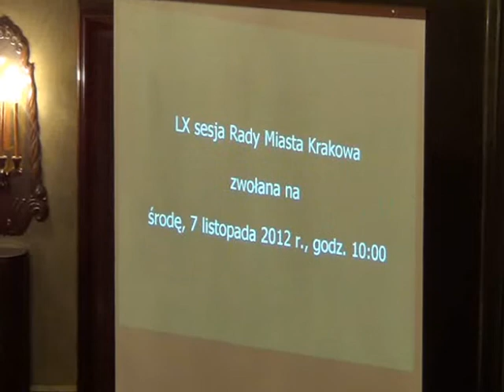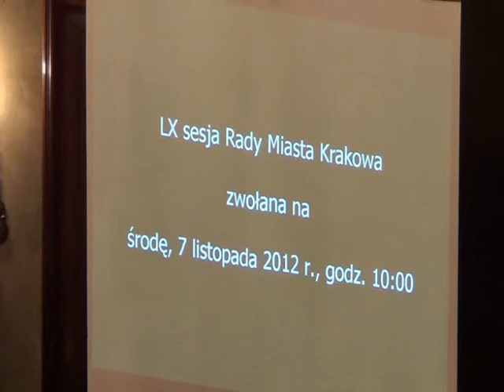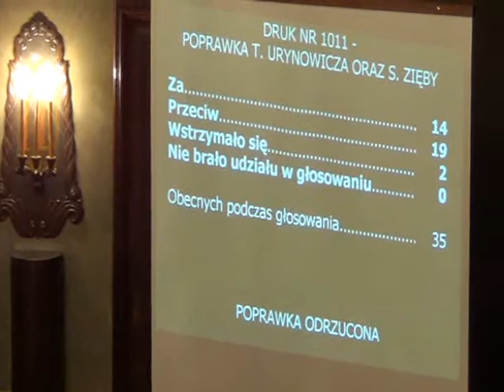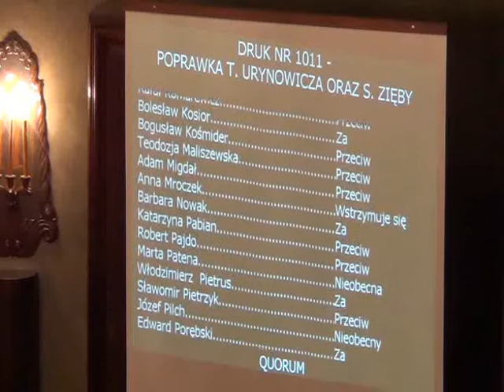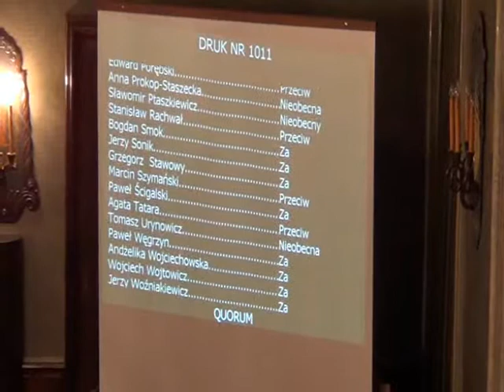RMK_07-11-2012_29 Utworzenie miejskiej instytucji Kultury pod nazwą: Muzeum PRL-u (w Organizacji)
Utworzenie miejskiej instytucji Kultury pod nazwą: Muzeum PRL-u (w Organizacji)